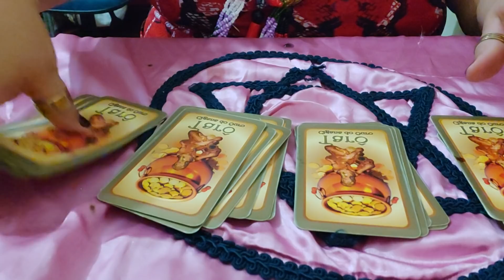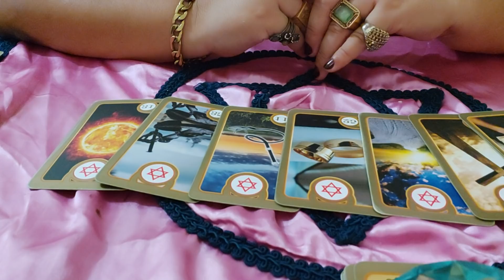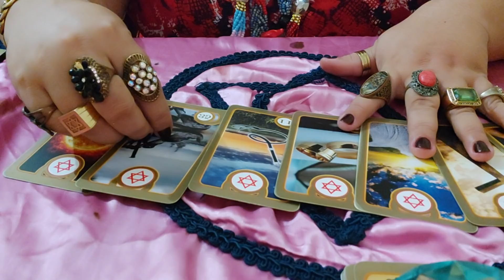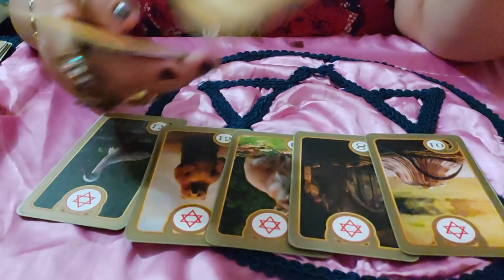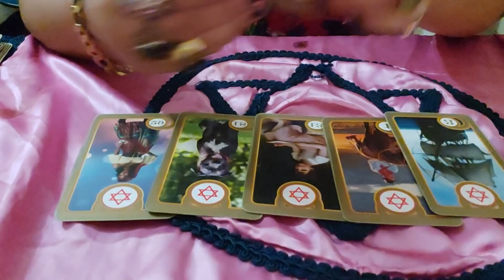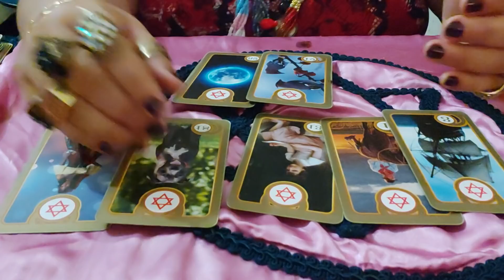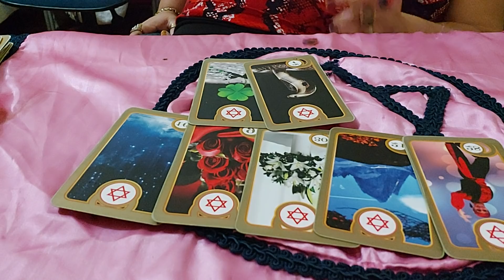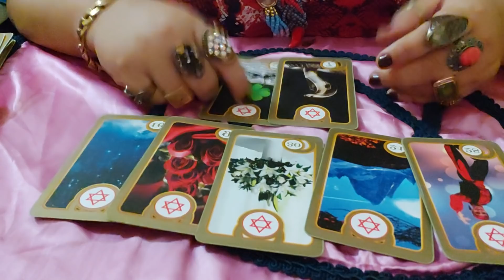Qual o destino dele dentro de 7 cartas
Cigana do ouro/ signos segue la a gente

💥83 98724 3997 whatt App 💥

"EU NÃO ATENDO PESSOALMENTE , AS CONSULTAS SÃO PELO WATTS APP SÃO  REALIZADA  C  FOTO E ÁUDIOS"

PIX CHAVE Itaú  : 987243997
PIX CHAVE caixa econômica  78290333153

Bc  : caixa econômica Federal
Poupança caixa
Agência : 3488 / op 1288 / conta 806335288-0
Bc: Itaú
Ag : 9850
Ct 03079-3
Ana Maria Fernandes da Silva

( consulta completa tabuleiro + 10 perguntas)
*  BRASIL R$ 120,00 em depósito ou transferência bancária feito no Brasil  "

*  EXTERIOR R$ 130,00 , Pra pessoas que moram no exterior ,  possibilizamos :  paypal para pagamento mande seu mail para o watts app acima

* CARTAO DE CRÉDITO R$ 130,00
Consulta completa no cartão de crédito R$ 130,00 segue o

Valores  valido até 31/03/21

Link para adquirir o tarô cigana do ouro no mercado livre ,